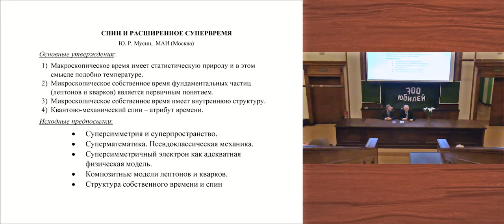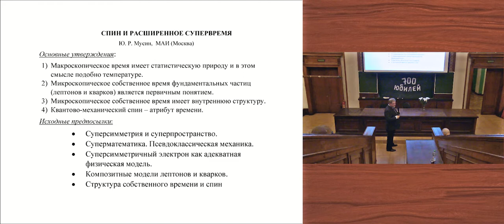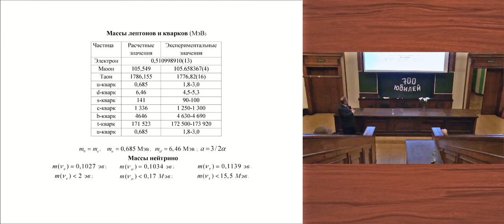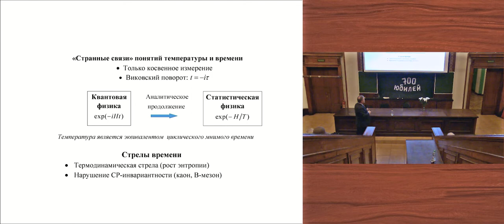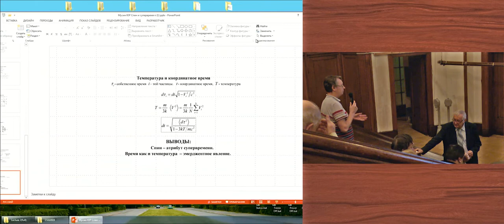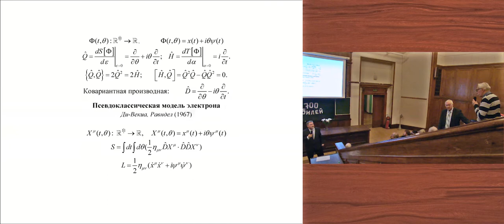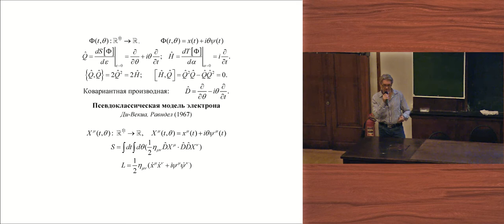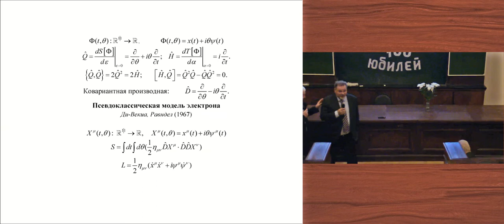Спин и расширенное супервремя / Юрат Рашитович Мусин / 2019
к.ф.-м.н., доцент МАИ
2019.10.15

00:00 Общие вопросы семинара
07:07 Обсуждение тематики доклада
09:49 Доклад "Спин и расширенное супервремя"
51:05 Вопросы и ответы по докладу
1:36:43 Комментарии и дискуссия

Автор книги "Современные физические теории времени (ОТО, псевдоклассическая механика, статфизика и термодинамика, квантовая теория, супервремя и суперсимметрия): Время – температура – спин" 2019. Книга посвящена разбору современных представлений о природе времени. Изложение проблемы дается в историческом развитии и в сравнении с другой, уже решенной физической проблемой - природой температуры. По мнению автора, эти два понятия имеют нетривиальную связь, ключевым моментом которой является современная теория спина фундаментальных частиц.

Аннотация. Суперсимметричные расширения пространства Минковского оказались весьма успешными для наполнения геометрическим смыслом суперсим¬метричных теорий поля. Применение данной идеи к механике частиц со спином – введение суперсимметричного времени и построение псевдоклас¬сической механики, как механики над антикоммутирующими переменными (механика над алгеброй Грассмана) было в основном завершено в 90-тых годах прошлого века Ди Векиа, Равнделом, Рампфом и рядом других авторов [1-3].

Были построены классические модели точечного электрона, обладающего спином и имеющего правильное гиромагнитное отношение. Автором вместе с сотрудниками в рамках этих моделей были получены точные аналитические решения для электрона со спином в кулоновском поле, исследовались различные численные модели. В дальнейшем автору удалось построить аналогичные псевдоклассические модели всех лептонов и кварков с использованием введения понятия «композитной частицы» [4-6]. В рамках композитной модели удалось объяснить наличие только трех поколений и только у спинорных частиц, объяснить неожиданные результаты [7] измерения радиуса протонов с помощью мюонов.

Построение моделей фундаментальных частиц высших спинов прояснило внутреннюю структуру расширенного супервремени. Оказалось, что только в плоском супервремени, на котором «живут» спинорные частицы (лептоны и кварки) существуют три области, между которыми невозможно взаимодействие (некоторый аналог областей, на которые световой конус разбивает пространство Минковского). Обнаружение внутренней структуры в собственном времени поставило вопрос о взаимоотношении собственного времени и пространства-времени, в котором движутся частицы.

Обычно считается, что собственное время индуцируется вложением мировой линии частицы в пространство-время. Предлагается изменить порядок этой взаимосвязи. Время, входящее состав пространства-времени является результатом усреднения собственных времен частиц, образующих «материальную начинку» пространства-времени. Это усреднение аналогично статистическому введению понятия температуры, что в какой-то степени проясняет загадочную схожесть понятия температуры и времени, что давно замечена как в квантовой теории поля (виковский поворот), так и в общей теории измерений (только косвенное измерение). В соответствии с такими взглядами надо считать, что спин фундаментальных частиц есть не что иное как некоторое свойство самого времени.

Список литературы:
1. Berezin F.A., Marinov M.S. Particle spin dynamics as Grassman analog of classical mechanics. Ann. Phys. 1977. V.104. p.336-362.
2. Di Vecchia, Ravndal F. Supersymmetric Dirac particles. Phys. Lett. 1976. V.73A, №5,6, p.371-373.
3. Rumpf H.J. Supersymmetry of the photon. Phys. A: Math. Gen. 20. 1987. p.4285-4307.
4. Musin Yu.R. Composite pseudoclassical models of leptons, Russian Physics Journal. 2016. V.59, №5, p.694–698.
5. Musin Yu.R. Composite Pseudoclassical Models of Quarks. Russian Physics Journal. 2018. V.61, №1, p.146–149.
6. Musin Yu.R. Spin and Extended Supertime. Russian Physics Journal. 2019. V.62, №4, p.610-617.
7. Randolf Pohl et al. The Size of the Proton. Nature. 2010. V.466, p.213-216.

Полное описание излагаемых материалов см. в недавно опубликованной книге:
Мусин Ю.Р. Современные физические теории времени (ОТО, псевдоклассическая механика, статфизика и термодинамика, квантовая теория, супервремя и суперсимметрия): Время — температура — спин / М.: URSS. 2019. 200 с. ISBN 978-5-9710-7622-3.

Математические аспекты теории и подробные вычисления можно найти в книге:
Мусин Ю.Р. МЕТОДЫ СУПЕРСИММЕТРИЧНОЙ МЕХАНИКИ: Классическая механика спиновых частиц. От суперсимметричного осциллятора к механике над алгеброй Грассмана / М.: URSS. 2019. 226 с. ISBN 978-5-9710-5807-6.